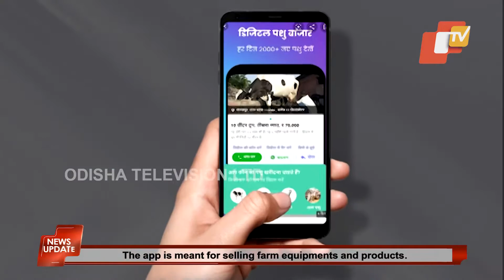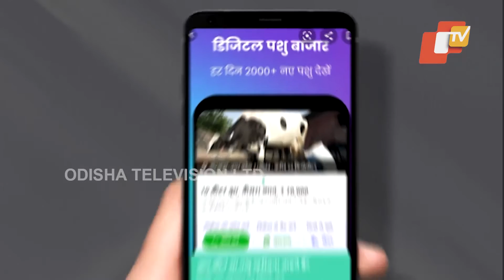Cyber Fraud: Odisha Youth Loses 1 Lakh While Trying To Sell Cow Online | OTV News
In another incident of cyber fraud, a youth from Bhubaneswar was allegedly scammed and duped of Rs 1 Lakh online, when he was trying to sell his cow online.